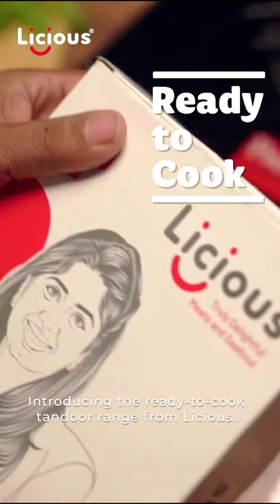Tandoori Range from Licious!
Tandoori Chicken, Malai Tikka & Tangdi Kebab- explore the Tandoori Range from Licious!  Bite into fresh, succulent chicken that's pre-marinated in a blend of authentic spices & has a traditional smoky flavour.
All you need is a pan and 8 minutes!